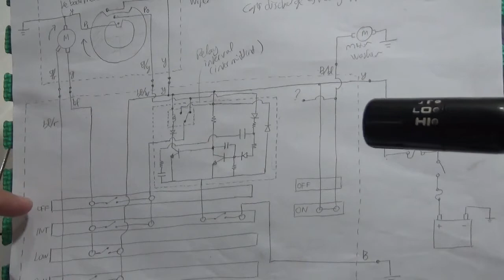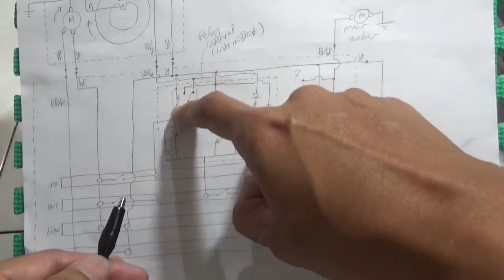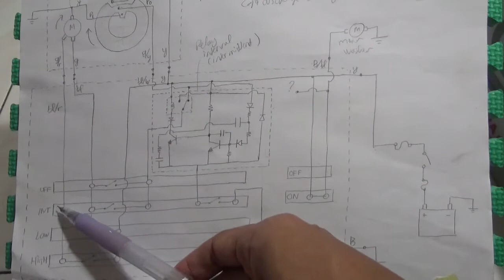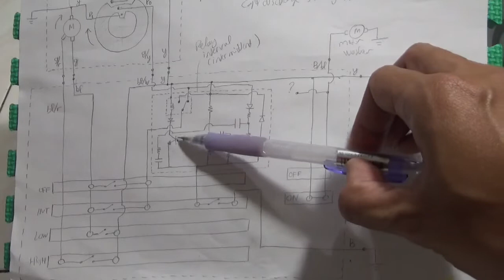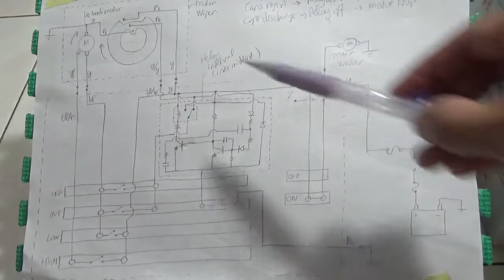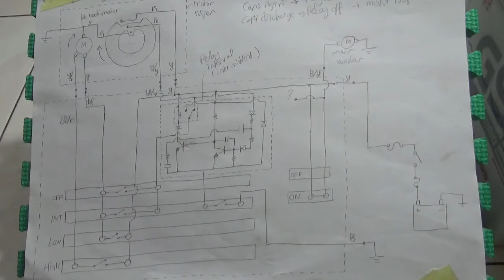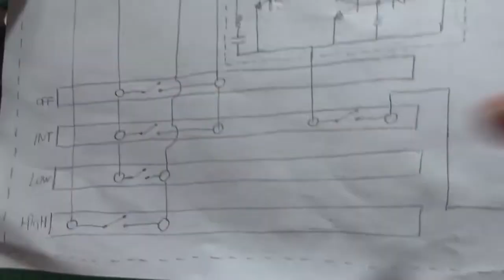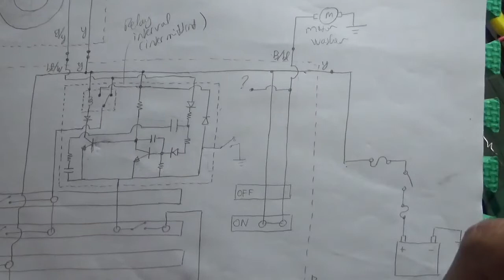Cara kerja intermittent wiper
Prinsip kerja dan rangkaian/skematik wiper interval dan washer pada mobil suzuki katana.